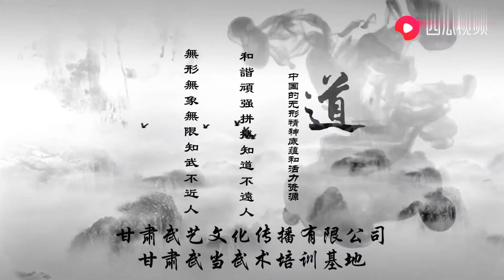老拳师讲关西捶是八门拳中的基础性功夫捶打千遍其功自成